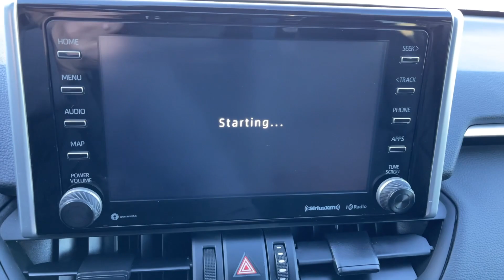2021 Toyota RAV4 TRD Off Road UT Orem, Provo, Pleasant Grove, Vineyard, Lehi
Pre-Owned 2021 Toyota RAV4 TRD Off Road available at Brent Brown Toyota located in 1400 Sandhill Rd, Orem, UT, 84058. Servicing the Orem, Provo, Pleasant Grove, Vineyard, Lehi area.
Please mention the stock T63252B when you contact the dealership for this vehicle.

Hop into the  2021  Toyota RAV4.  Take a closer look at this compact and rugged Toyota RAV4, the distinctive crossover that maximizes safety, comfort, and efficiency. You'll love its driver assistance tech, refined cabin, and infotainment system. With its suspension tuned for agility, this SUV adds confidence and fun to every drive. The following are some of this vehicles highlighted options: Sun/Moonroof, Keyless Entry, All Wheel Drive, Heated Mirrors, Fog Lamps, Satellite Radio, Leather Wrapped Steering Wheel, Bluetooth® Connection, Power Driver Seat, Aluminum Wheels. Feel comfortable and confident every time you take the wheel. This RAV4 is ready to go places, and our team is standing by to give you the outstanding service you deserve. Why not stop in for a test drive?